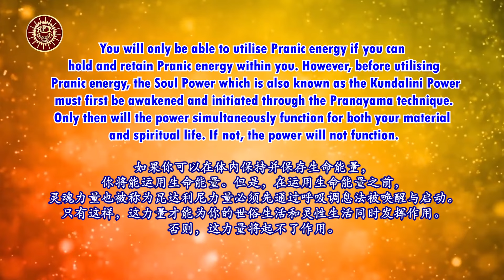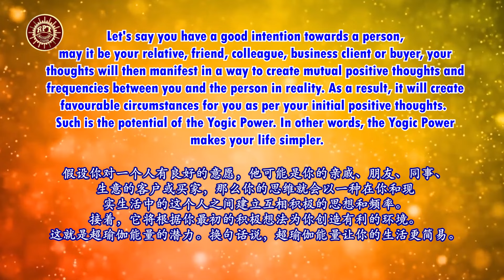RPT Dato’ Sri Guruji’s Words of Wisdom 09 08 2024